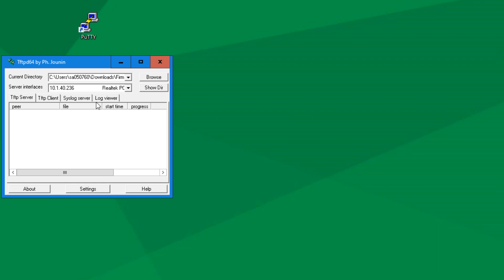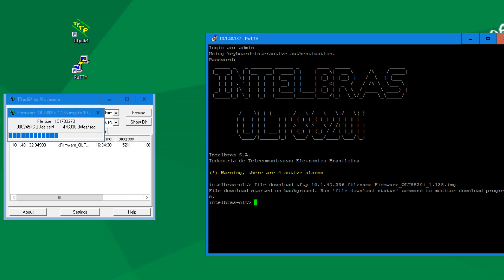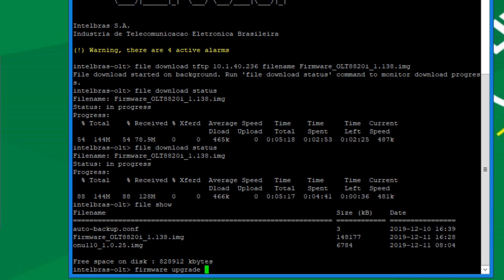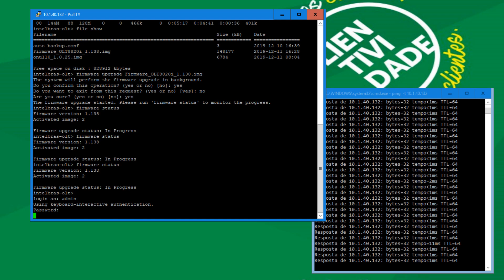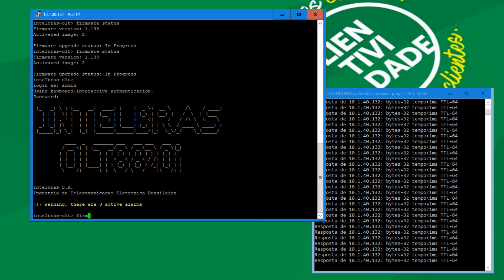Como atualizar o firmware via TFTP na OLT 8820 I - i5168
Neste vídeo mostramos como atualizar o firmware via TFTP na OLT 8820 I - i5168.

Comandos utilizados;
-Enviar arquivo
file download tftp "ip do servidor TFTP" filename "nome do firmware"

-Verificar o progresso do envio do arquivo
file download status

-Verificar arquivos enviados
file show

-Executar a atualização
firmware upgrade "nome do firmware"

-Verificar progresso da atualização
firmware status